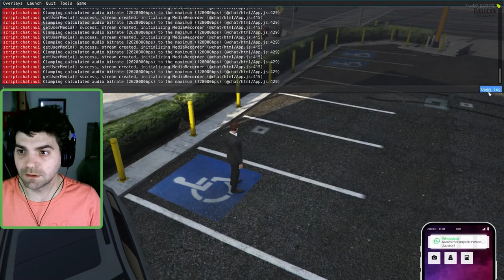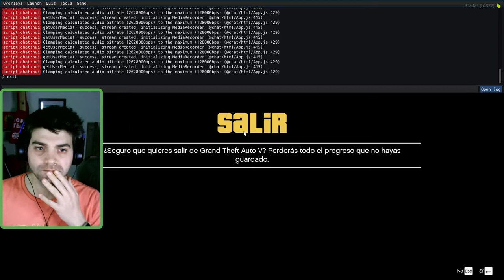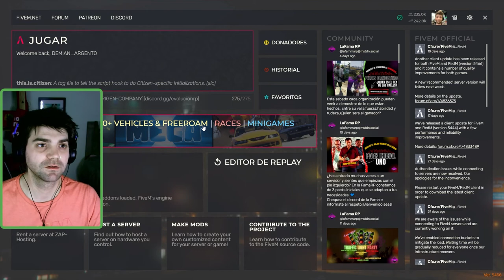¡GTA ROLEPLAY! (La Evolución Rp) - EZEQUIEL DIAZ #2 ¿Cómo me gano la vida?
Donaciones:
Mercado PAGO ARGENTINA:
Comentame de dónde me estás viendo y de que te gusta ver videos ¡¡Abrazo!!